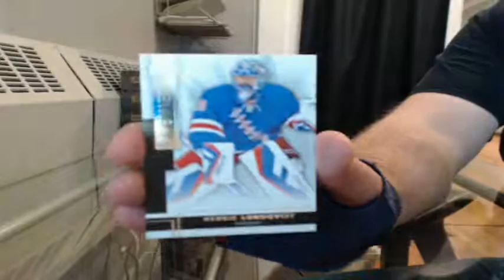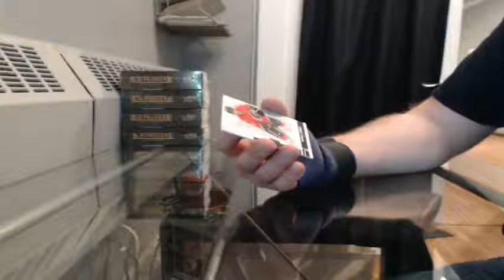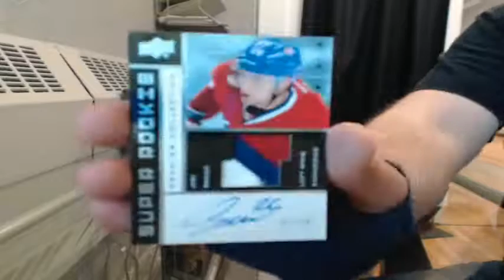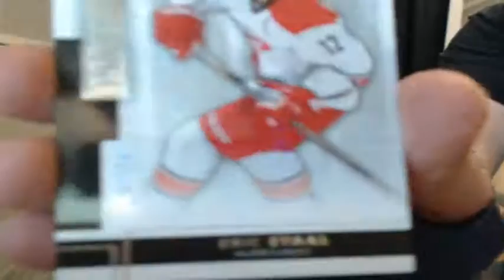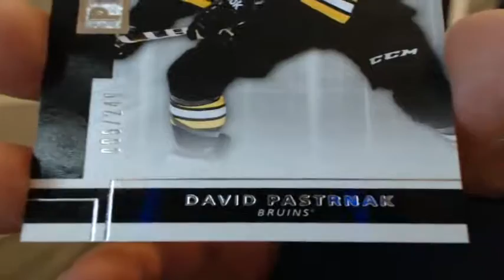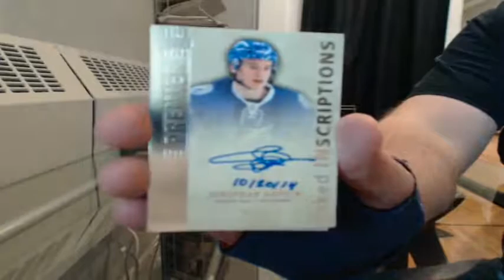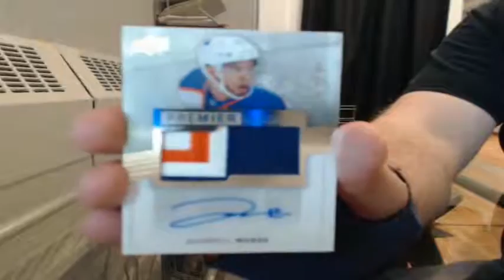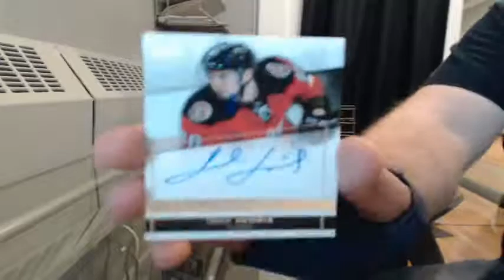14-15 Premier Team Select Inner Case Break #23